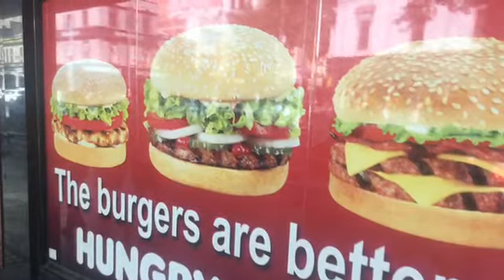Melbourne CBD fun day out and a good weekend